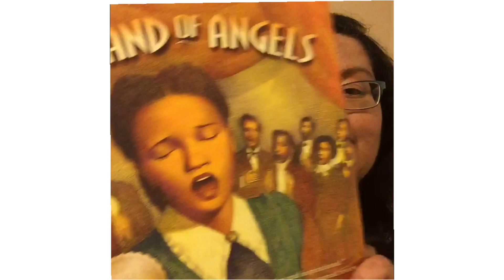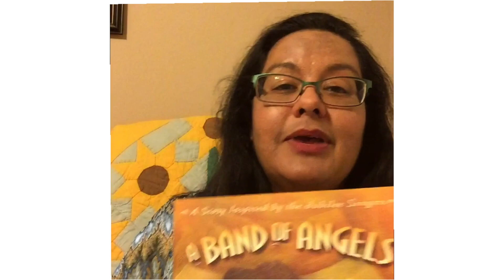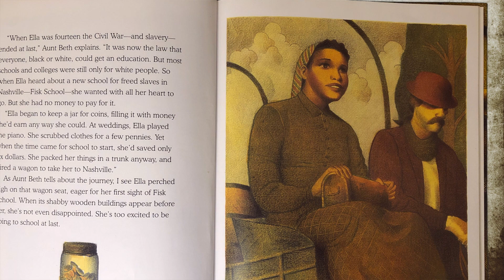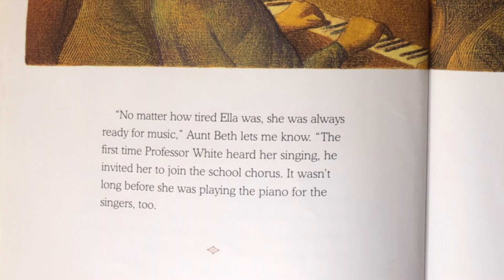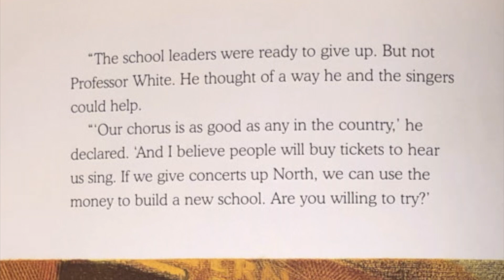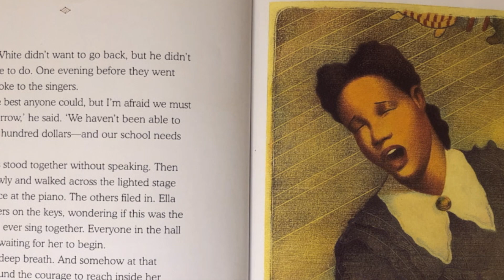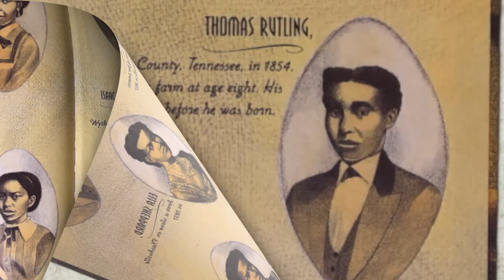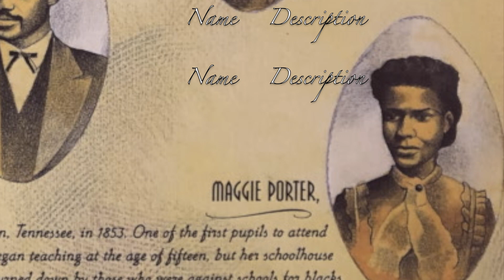A Band of Angels Performance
A Band of Angels is a story of the Jubilee singers and the many hardships they faced as they tried to save their school.

This book is read and performed by students at Mark Twain Dual Language Academy in honor of Black History Month. All sounds and music were created and performed by students from Kindergarten to 6th grade.